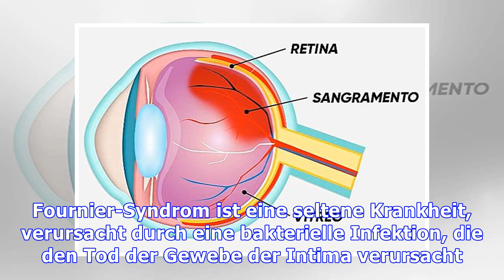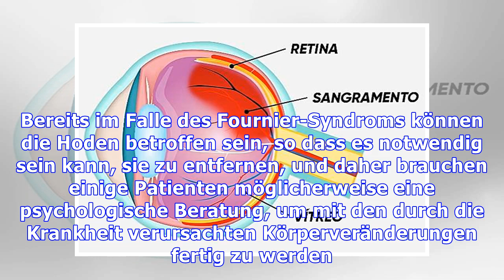Behandlung von Fournier-Syndrom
Die Behandlung des Fournier-Syndroms sollte so bald wie möglich nach der Diagnose der Krankheit begonnen werden und wird normalerweise von einem Urologen, im Falle des Mannes, oder einem Gynäkologen im Fall der Frau durchgeführt. Fournier-Syndrom ist eine seltene Krankheit, verursacht durch eine bakterielle Infektion, die den Tod der Gewebe der Intima verursacht. Die Behandlung des Fournier-Syndro...